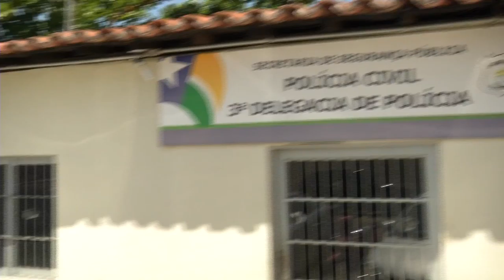Universitária é assaltada há menos de 500m da Delegacia